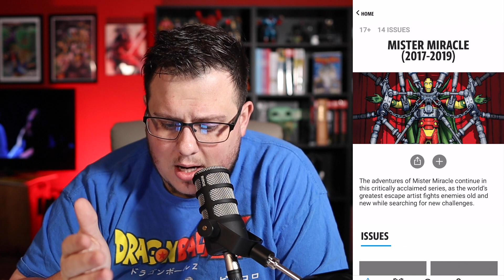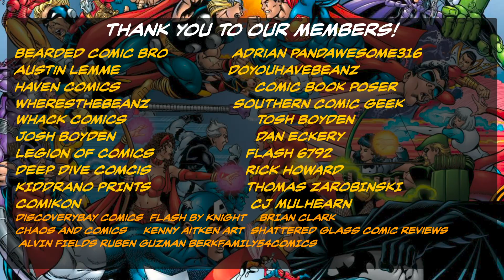DC UNIVERSE INFINITE APP... ALL THE GOOD STUFF WENT TO HBO MAX?